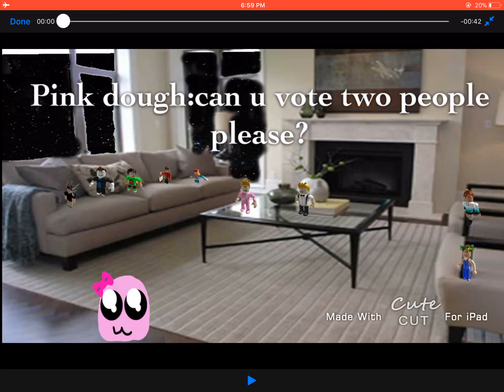Escape The Night ~season 2~Ep 5~The Dough Siblings